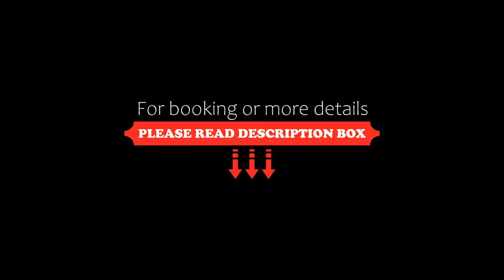Baan Yin Dee Boutique Resort Phuket SHA Plus, Patong Beach, Thailand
About Property:
Baan Yin Dee Boutique Resort Phuket features stylish accommdation with modern facilities. Guests enjoy free transfer to Patong Beach, which is a 5-minute ride away. Free Wi-Fi is available in business centre.
Bangla Road and Jungceylon Shopping Centre are located 2 km away from Baan Yin Dee Boutique Resort Phuket. It is a 30-minute ride from Phuket Town and a 50-minute drive from Phuket International Airport.
Boasting a private balcony, each well-decorated unit c...
Property Type: Resort
Address: 7/5,Meuan Ngan Road, Patong Beach,Kathu,Phuket, 83150 Patong Beach, Thailand
Searching For
1. Baan Yin Dee Boutique Resort Phuket SHA Plus - Patong Beach - Thailand
2. Baan Yin Dee Boutique Resort Phuket SHA Plus - Patong Beach - Thailand Address
3. Baan Yin Dee Boutique Resort Phuket SHA Plus - Patong Beach - Thailand Rooms
4. Baan Yin Dee Boutique Resort Phuket SHA Plus - Patong Beach - Thailand Amenities
5. Baan Yin Dee Boutique Resort Phuket SHA Plus - Patong Beach - Thailand Offers and Deals
Audio Credit:
Track Title: Reasons To Hope
Artist: Reed Mathis